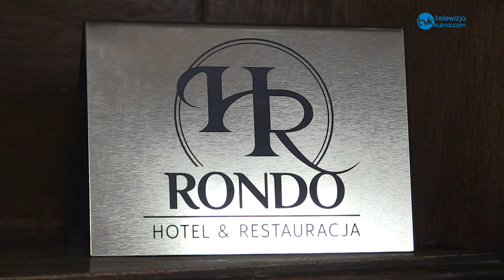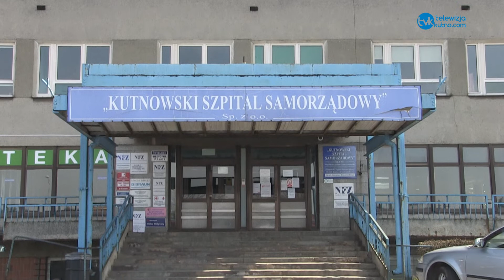posilekdlalekarza w lokalnej odsłonie !